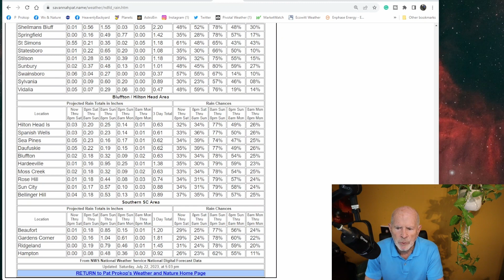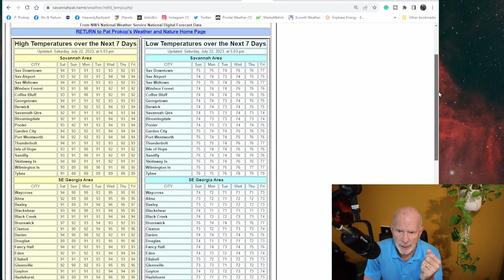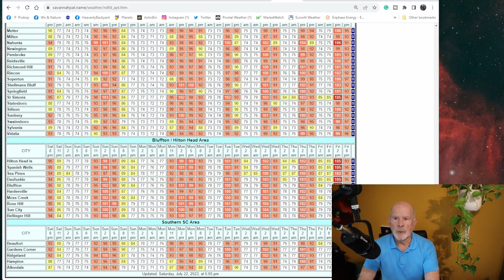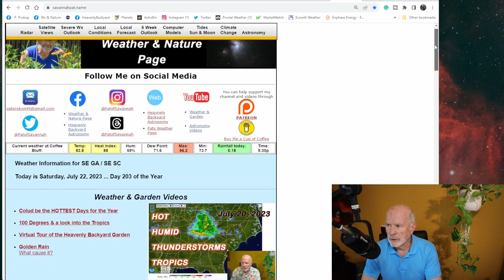Pat's Weather for July 22 ... Heavy Rains in S GA ... Watching the Tropics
Heavy thunderstorms dumped heavy rains over southern GA Saturday afternoon with some areas getting 3-4 inches of rain.  It is still hot but not as hot as it has been.  More thunderstorms are likely Sunday.  Don is now a hurricane in the north-central Atlantic while I am watching a tropical wave in the tropical Atlantic.